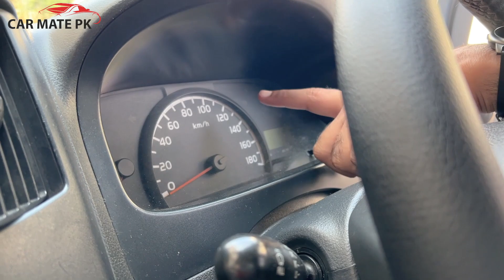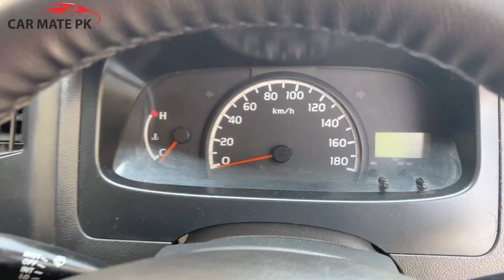TOYOTA LITE-ACE 1.5 2008 | پاکستان کی سب سے بڑی فیملی گاڈی - جاپانی گاڑی ایک قابلِ اعتماد سواری -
Car Mate PK is back again with yet another video and this time its Toyota Lite-Ace 1.5 2008 model owner's review. Its a huge 7 seater van for big family.

Regards.